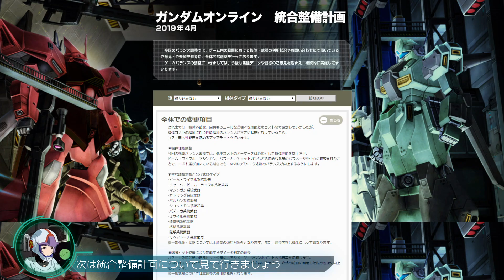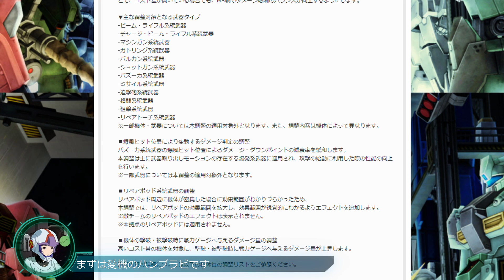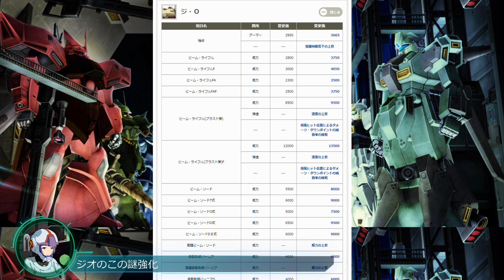【ガンオン#109】新機体フルコーンと統合整備された機体で遊ぶ！【連邦軍＆ジオン軍】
【小物Twitter】
【イラスト、アイコン】
『塩塚 誠』

【使用ソフト】
『EDIUS Neo 3.5』
『sai2』
『Ableton Live 8』